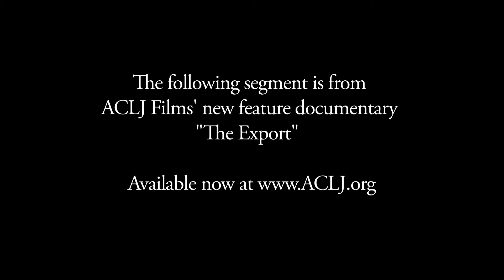ACLJ: The Export - Shariah Law Segment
Shariah Law is a legal framework, but it is also much more than that. Watch this segment from our documentary, The Export: Radical Islam's Map to the End of Democracy, to learn the full scope of Shariah and how it opposes the values of our Democracy.